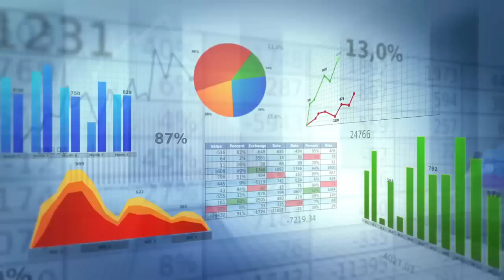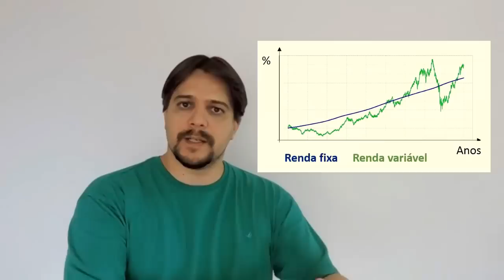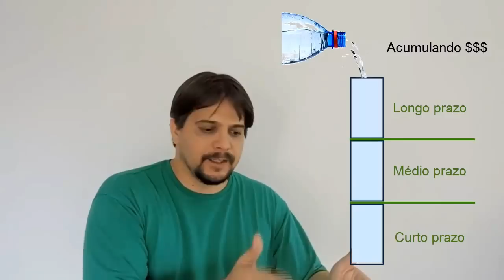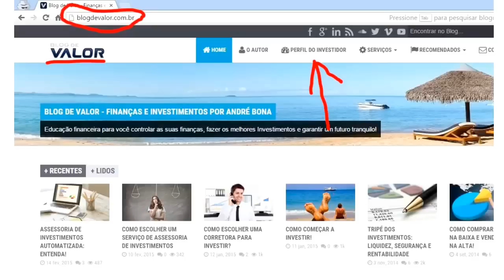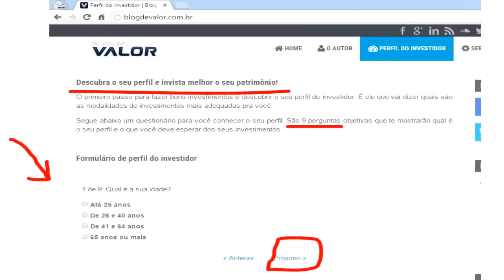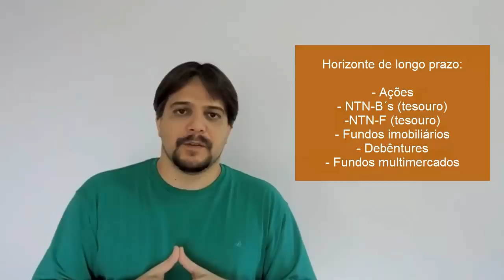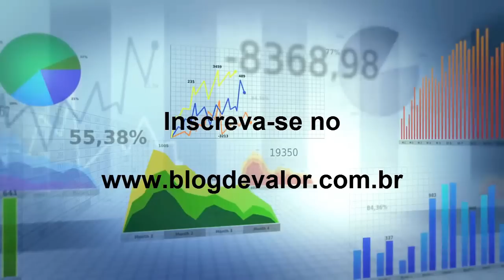Investidor: isso você precisa saber! (90% ainda não sabem)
Sabe montar uma carteira de investimentos? Aprenda a forma correta para nunca mais errar ou se preocupar.
CONTEÚDO ↓

- Você sabe montar uma carteira de investimentos corretamente?
- Você sabe o que são INVESTIMENTOS?
- Definição de investimentos: Aplicações financeiras com a finalidade de (1) manutenção do poder de compra do dinheiro (proteção contra inflação) e, sempre que possível, (2) acúmulo de patrimônio financeiro.
- PLANEJAMENTO FINANCEIRO - Como escolher os produtos e compor uma carteira ou portfólio de investimentos 100% de acordo aos seus objetivos financeiros?
- Investimento em RENDA FIXA (empréstimo de dinheiro sob remuneração pré estabelecida):
a) Pré-fixados - rentabilidade pré acordada (ex: fundo de investimento);
b) Pós-fixados - rentabilidade acompanha e um ou mais indicadores financeiro (ex: poupança).

- ​Investimento em RENDA VARIÁVEL (tornar-se sócio e aceitar os riscos do negócio em busca de uma rentabilidade teoricamente maior que Renda Fixa, porém indefinida e inconstante)
- ex. Fundos Imobiliários, Bolsa de Valores
​- Tripé dos investimentos​: RISCO X RETORNO X LIQUIDEZ
- Cada investimento é adequado a 1 ou 2 "pés". Para que uma carteira de investimentos obtenha o máximo de cada "pé" e esteja de acordo com os objetivos e necessidades do investidor de curto médio e longo prazo, é feita a DIVERSIFICAÇÃO da carteira.

- PRAZO ou horizonte dos investimentos: como pensá-lo?
- Liquidez e prazo dos investimentos: curto, médio e longo prazo;
- SEGURANÇA e QUALIDADE DE VIDA FINANCEIRA: Todo investidor precisa compor uma reserva de curto prazo (alta liquidez) antes de buscar investimentos com maior retorno;
- Reserva de curto prazo deve conter pelo menos o equivalente a 6x os seus gastos mensais (6 meses);
- Nem sempre o investidor deve possuir produtos de longo prazo, dependendo do perfil de risco e FASE DA VIDA FINANCEIRA;

CONVITE ↓

Para ser condado para os eventos ao vivo, receber novos conteúdos como esse, ou mesmo para terminar de ver o vídeo mais tarde, (1) acesse agora ao Blog de Valor; e (2) me acompanhe na rede social de sua preferência - clique abaixo: